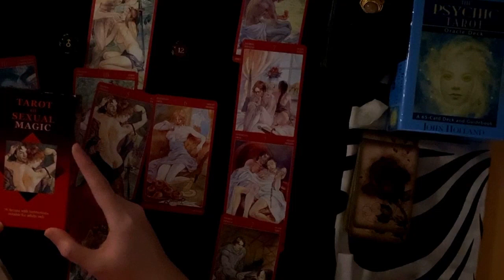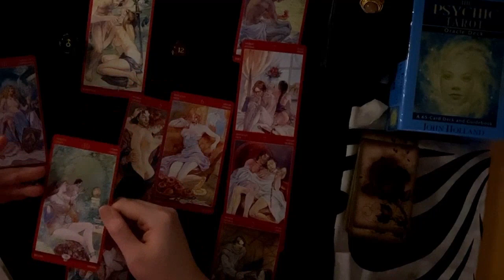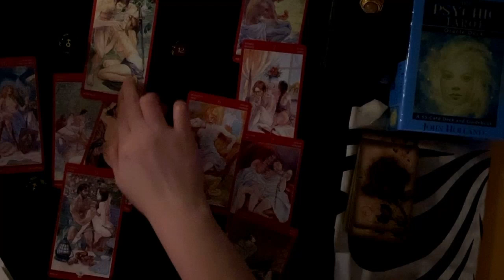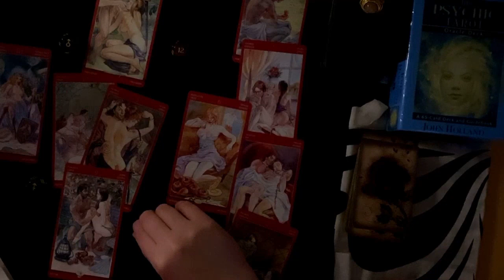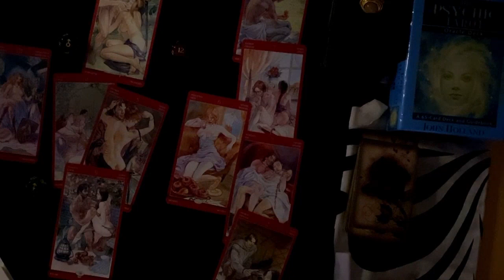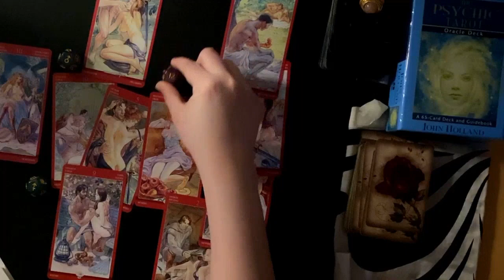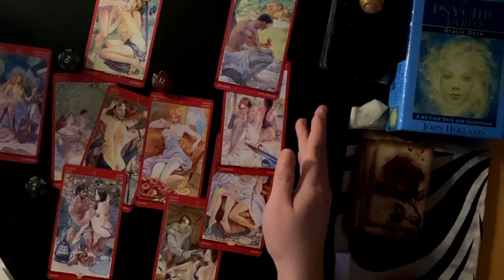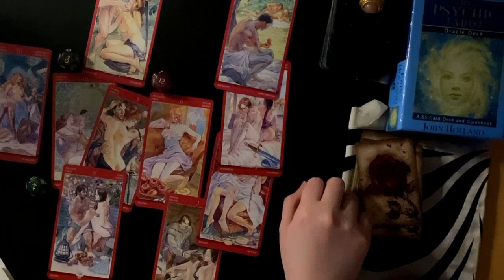SCORPIO AUGUST 2020 REALIZATION OF YOUR TRUE FEELINGS FOR SOMEONE